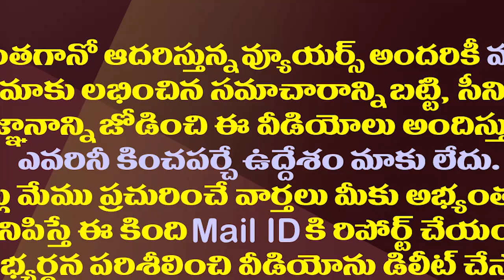జగన్ కు పెద్ద ఫ్యాన్ గా మారింగ్ పీపుల్స్ స్టార్| Peoples Star Narayana Murthy Become Fan to CM Jagan